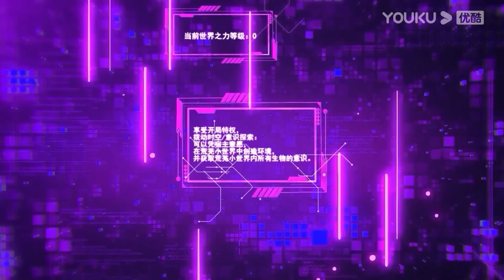【徒弟都是女魔头】EP43 | 创世之力增手段，仙人弟子暗勾结！ | 热血玄幻漫 | 优酷动漫 YOUKU ANIMATION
【徒弟都是女魔头】一觉醒来，夜北发现自己复活了，并意外获得一个寻回全部失落弟子的使命！时间已经过去整整三百年，夜北踏上征途，不顾艰辛，逐个寻回弟子，辛辛苦苦培养弟子们长大成人，一路共克艰难，面临危机迎难而上，拯救天下正道苍生。
★集数：45集